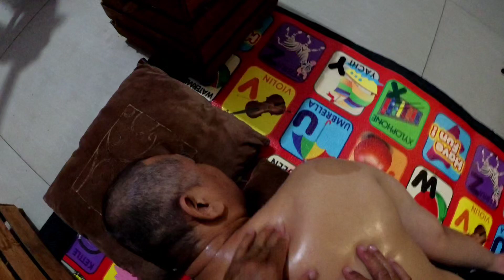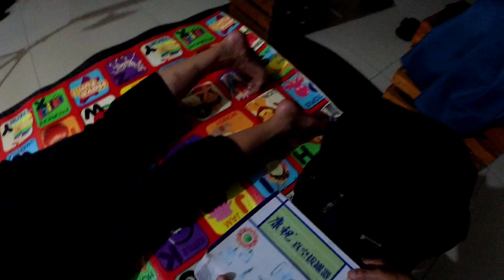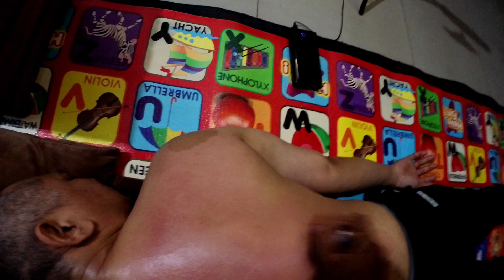BEKAM++ Pelemasan Leher dan Tangan || Akhi Agus Bekamers Tasikmalaya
PENGOBATAN DENGAN BEKAM[4]
Berbekam termasuk pengobatan yang diajarkan Rasulullah Shallallahu ‘alaihi wa sallam, bahkan Rasulullah Shallallahu ‘alaihi wa sallam pernah melakukan bekam dan memberikan upah kepada tukang bekam.

إِ نْ كاَنَ فِيْ شَيْءٍ مِمَّأ تَدَاوَوْنَ بِهِ خَيْرٌ فَالْحِجَامَةُ

“Sesungguhnya sebaik-baik apa yang kalian lakukan untuk mengobati penyakit adalah dengan melakukan bekam”

خير ما تَدَاوَيْتُمْ به الحِجَامَةُ

“Sebaik-baik pengobatan penyakit adalah dengan melakukan bekam”

Wasiat Malaikat Untuk Berbekam
Dari Ibnu Abbas Radhiyallahu ‘anhu, Rasulullah Shallallahu ‘alaihi wa sallam bersabda : “Tidaklah aku melewati seorang Malaikat –ketika di Mi’rajkan ke langit- kecuali mereka mengatakan ‘Wahai Muhammad, lakukanlah olehmu berbekam”

Dari Abdullah bin Mas’ud Radhiyallahu ‘anhu, Rasulullah Shallallahu ‘alaihi wa sallam menceritakan ketika beliau di Isra’kan, tidaklah beliau melewati sekumpulan Malaikat melainkan mereka meminta kami,” Perintahkanlah ummatmu untuk berbekam”

Waktu Yang Paling Baik Untuk Berbekam
Rasulullah Shallallahu ‘alaihi wa sallam bersabda : “Barangsiapa yang ingin berbekam, hendaklah ia berbekam pada tanggal 17,19,21 (bulan Hijriyyah), maka akan menyembuhkan setiap penyakit”

Ibnu Abbas Radhiyallahu ‘anhu berkata : “Sesungguhnya hari yang paling baik bagimu untuk berbekam adalah hari ke 17, hari ke 19, dan hari ke 21 (bulan Hijriyyah)”

adapun Waktu Sunnah Bekam
tanggal 13-14-15 Yaumul Bith
tanggal 17-19-21 bada Yaumul Bith

silahkan bagi yang ingin Terapi (Sunnah) BEKAM khususnya Kota Tasikmalaya
hubungi